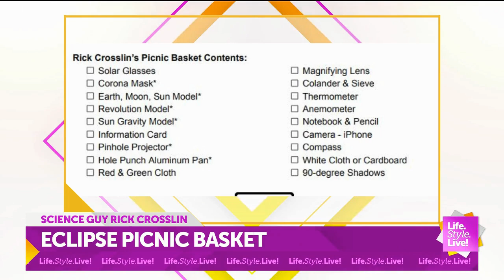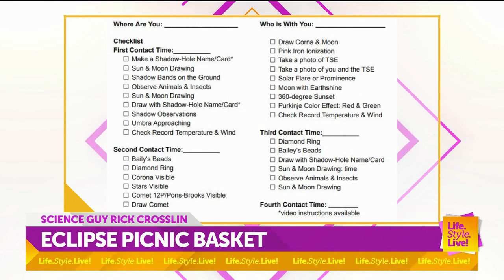Rick Crosslin Science - Plan an Eclipse Picnic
The totalsolareclipse will be awesome. However, totality will only last minutes. In this video I have put together materials and activities for you to use during the partial phase phenomena. the hour before and after the Umbra leaves.

The clips used are always given credit and in doing so, I hope to inspire others to expand their knowledge of the world.
The videos I make serve as a catalyst to further inquiry. My understanding is that it is in correlation with Fair Right Use,
however given that it is open to interpretation, if any owners of the content clips used would like me to remove the video